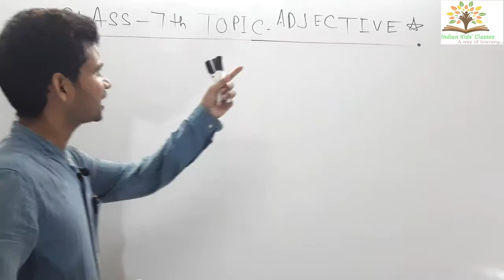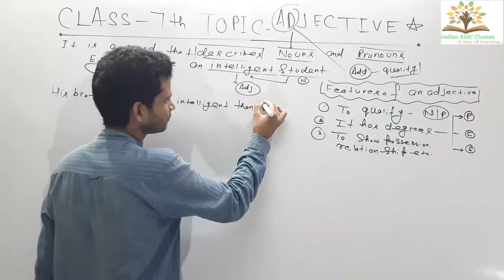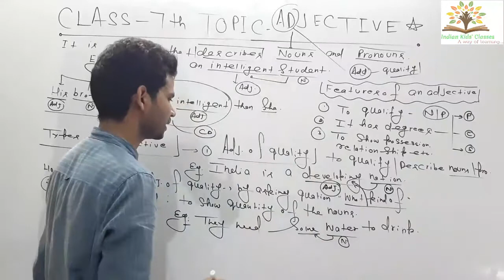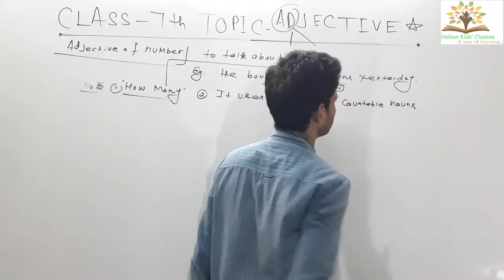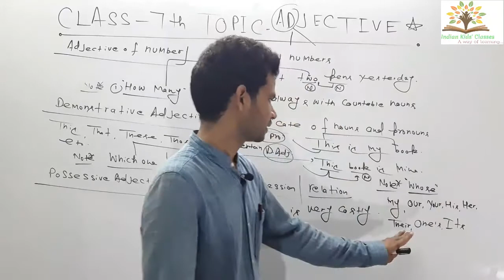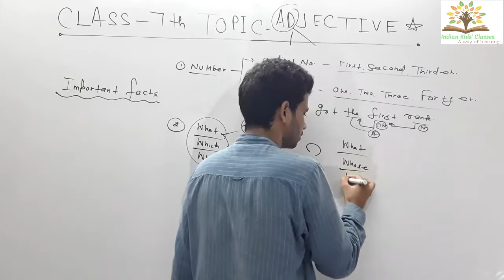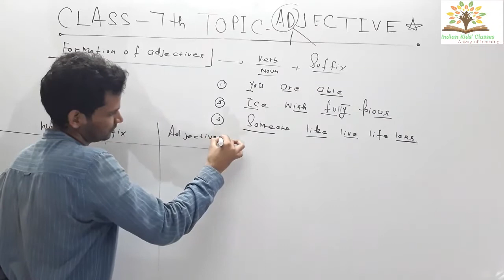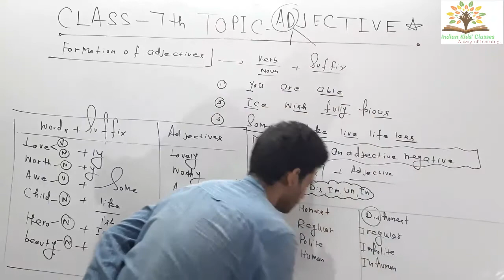The Adjective For Class 7th ( Part-I)